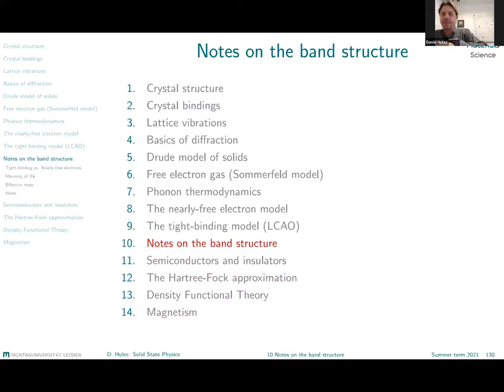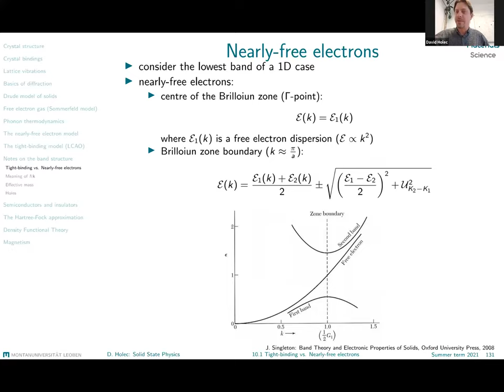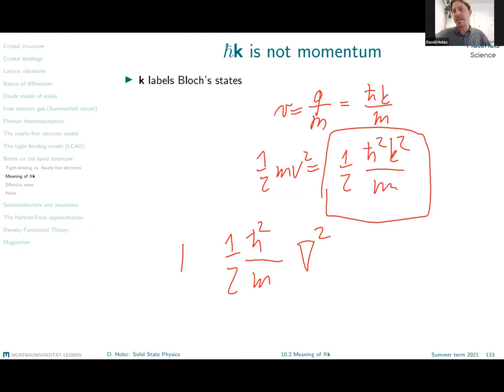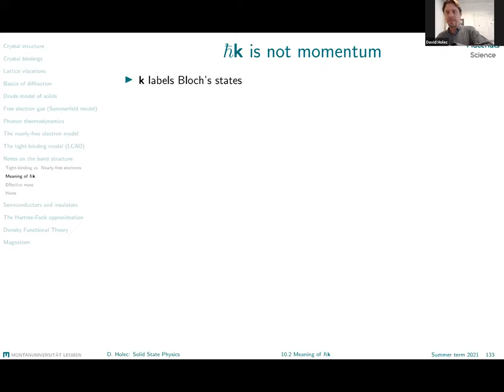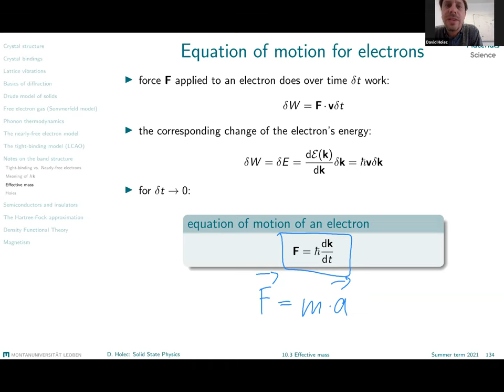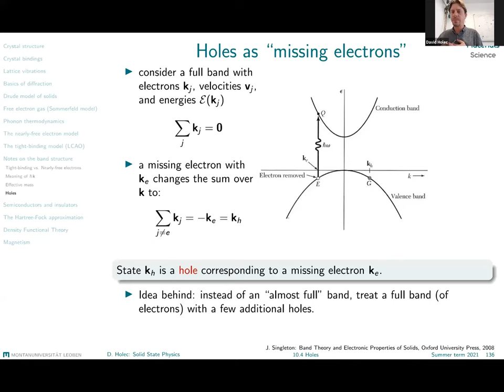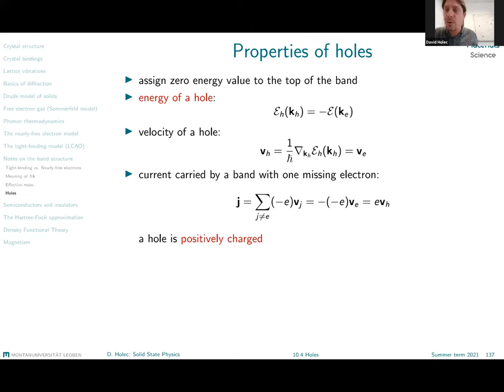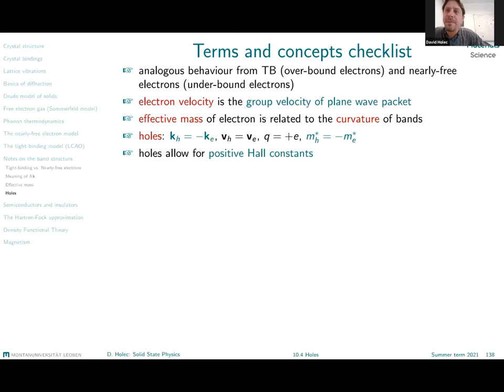Notes on bandstructure | Solid State Physics #10